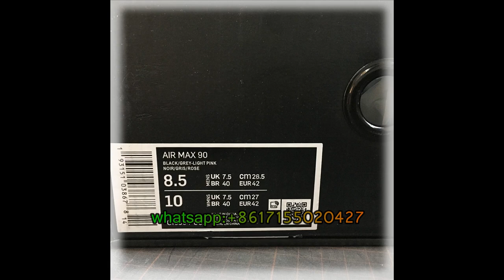Nike Air Max 90 ,green.black.yellow.orange.red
nike shoes air max
nike air max
air max
nike air
nike air max mens